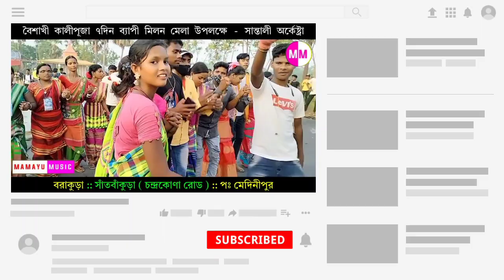Borakura Fansan Video || Sumita Saren Hit Song 2022 || Jhakash Music Band || Dj Mamayu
Here we upload all kinds of Social, Santali Fansan video, Stage program & Dabung Dance, related interesting Entertainment Videos.So, guys please like our videos and subscribe our channel to show your support and stay with us.

             PROGRAM DETAILS
1. Program -  Kuchi Kora Music Band
2. P.G Date -  06/05/2022
3. Location -  Barakuriya / Satbankura / P: Medinipur
4. Singer -
5. Song -

                  CREADIT SONG
1. Song -    Jaba Malin Baha
2. Singer -  Sumita Saren
3. Music -   Jhakash Music  Band ( JGM )
4. Place -

                CREADIT DABUNG
1.
2.
3.
4.

         MAMAYU MUSIC OFFICIAL
1. Camera -    Hembram (DSLR)
2. Edit -           D.P.Soren
3. Record -     Sankol Saren
4. Mixing -      DJ Mamayu
5. Thamnail - D.P.Soren
6. Uploder -    D.P.Soren
7. Support -    All Gate Kora
8. Y T M     -   Umesh Da
9. Image   -    Barakuriya Function

             VIDEO PUBLIC DETAILS
1. Video Upload Day -    Sunday
2. Video Upload Time - 7:00 P.M
3. Video Upload Date -  08/05/2022

🔵Keep Loving ❤️
🟢Keep Smiling 😄
🔴Keep Supporting 😋

Don't re upload this video on other channels.

Produced by Mamayu Music
All CopyrightReserved By Mamayu Music